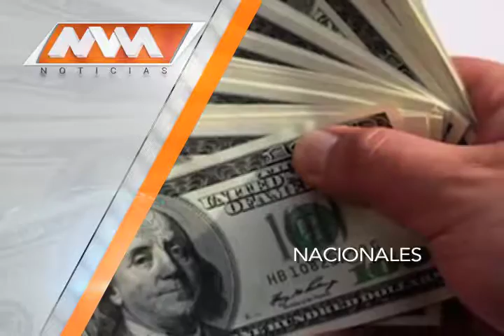MVM Television trae para ti la mejor información Nacional